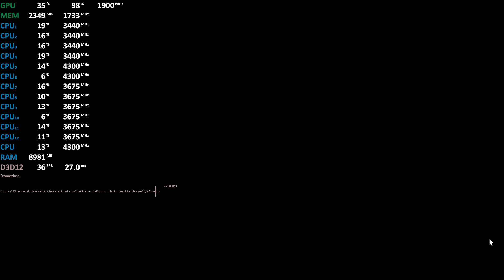AMD Ryzen 5 Pro 4650G APU Vega 7 Test - Red Dead Redemption 2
AMD Ryzen 5 Pro 4650G / Ryzen 5 4600G APU Test, Red Dead Redemption 2
Asus B550M-A
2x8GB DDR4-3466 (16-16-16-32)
Vega 7
Driver: 20.9.1